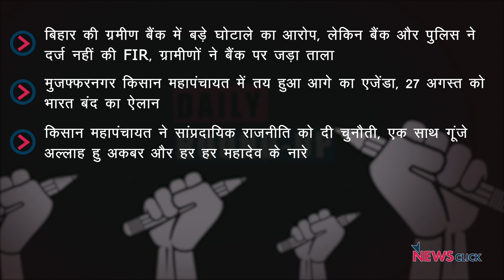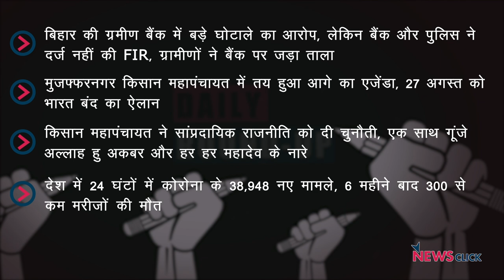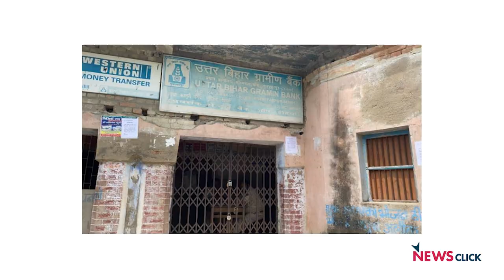मुज़फ़्फ़रनगर महापंचायत, बिहार ग्रामीण बैंक स्कैम, नए कोरोना मामले…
न्यूज़क्लिक के डेली राउंडअप में आज हमारी नज़र रहेगी बिहार की ग्रमीण बैंक में बड़े घोटाले का आरोप, मुज़फ़्फ़रनगर किसान महापंचायत में तय हुआ आगे का एजेंडा,किसान महापंचायत ने सांप्रदायिक राजनीति को दी चुनौती, देश में कोरोना के नए मामले।